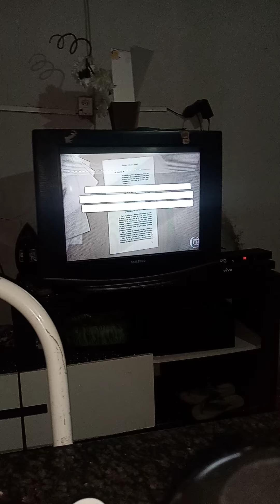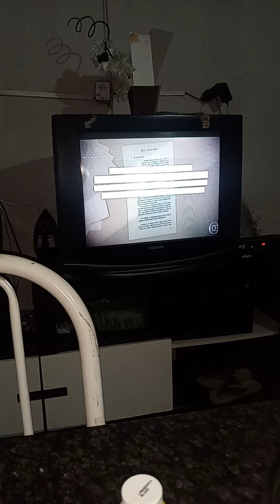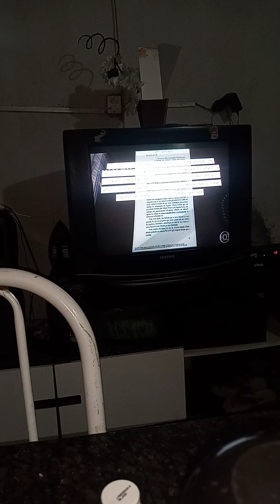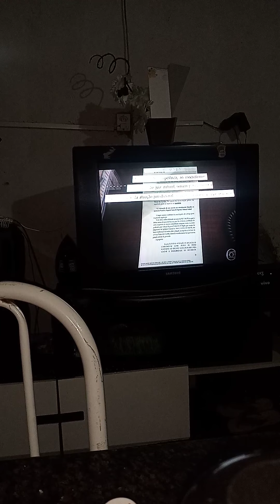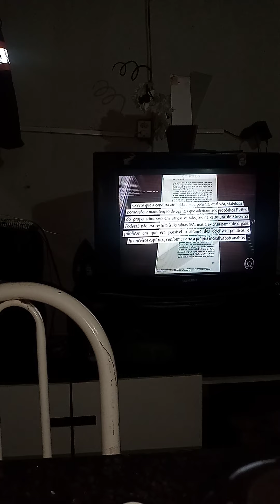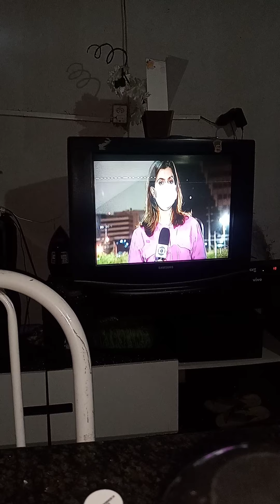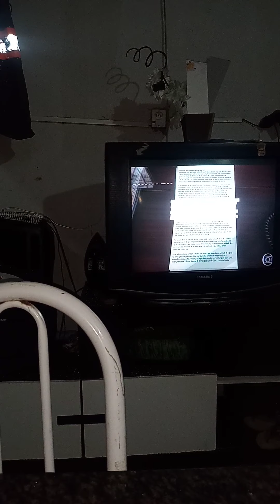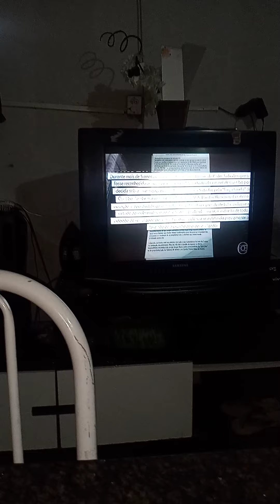8 de março de 2021